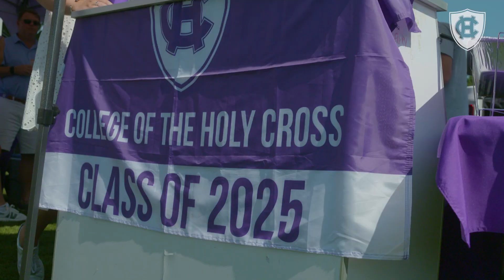Football vs. Merrimack Sights and Sounds